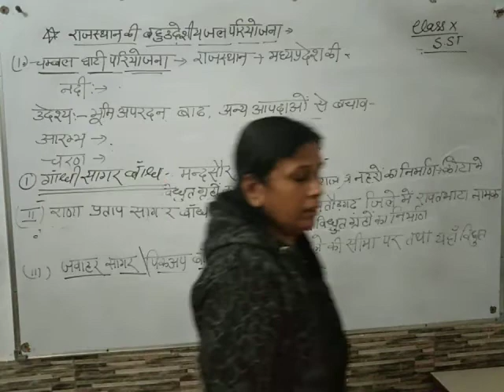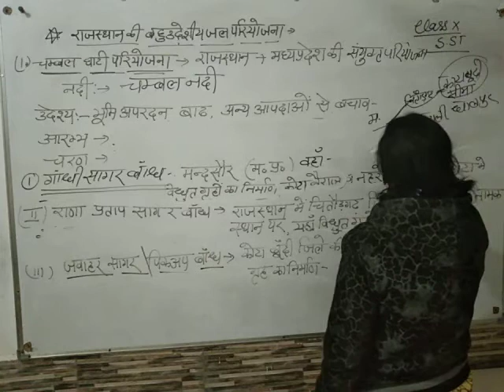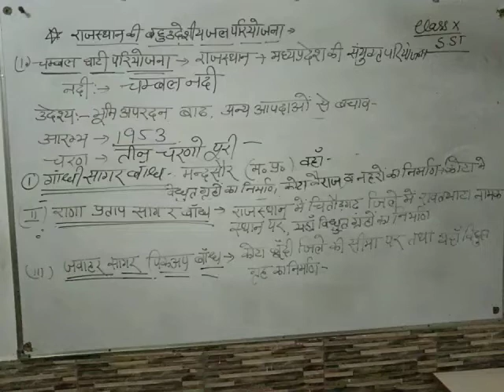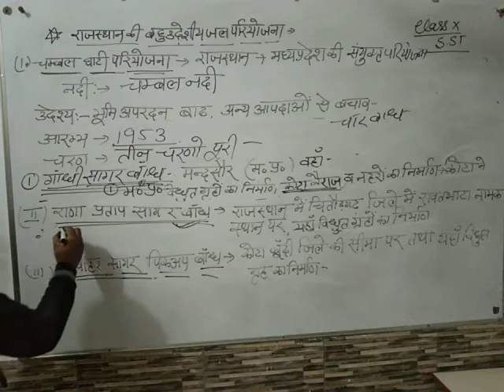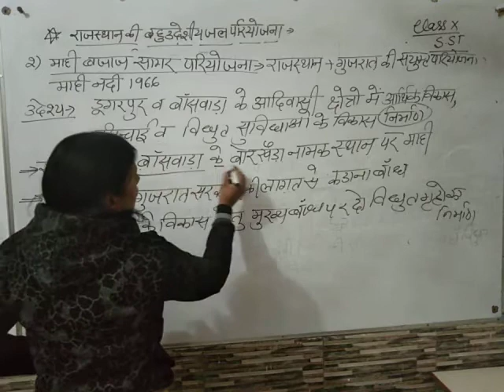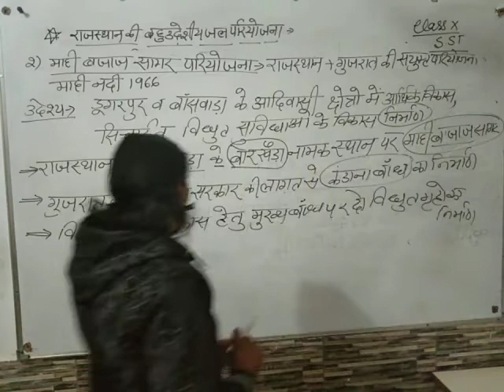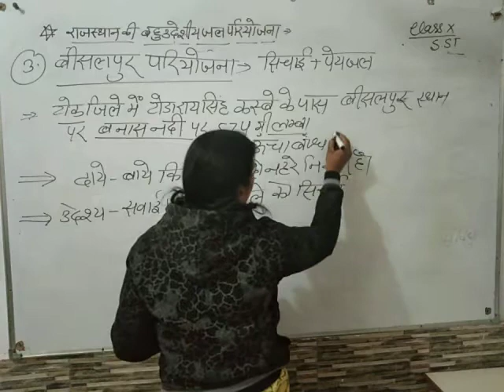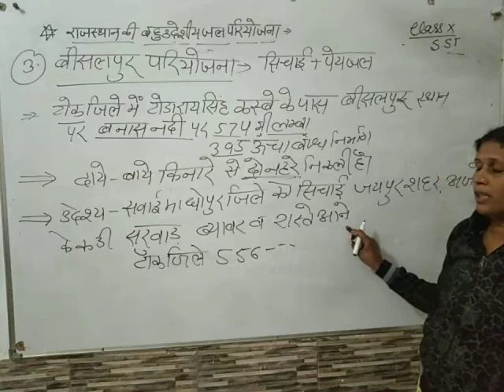सा. विज्ञान: चैप्टर - 8 ॥ जल संसाधन ॥ राजस्थान की जल परियोजनाएँ || भाग-3 ॥ कक्षा- 10